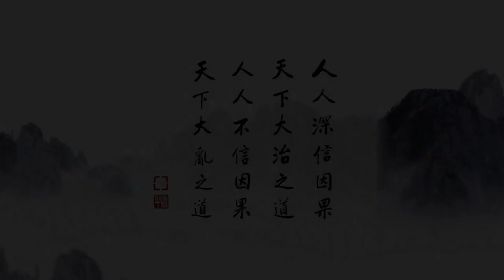成德法師：《太上感應篇彙編》學習分享17